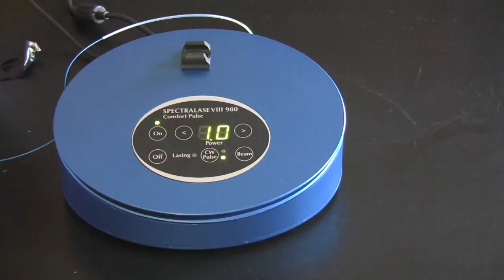Laser Set-Up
Spectralase VIII 980 is the 8th generation dental diode laser manufactured by Spectrum in San Francisco since 1998.